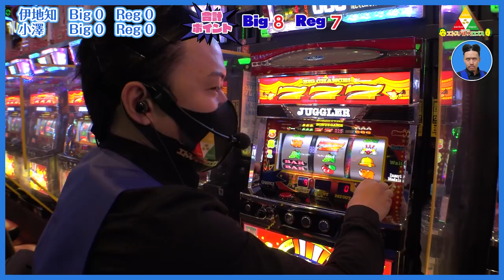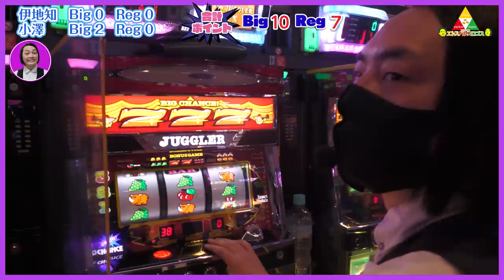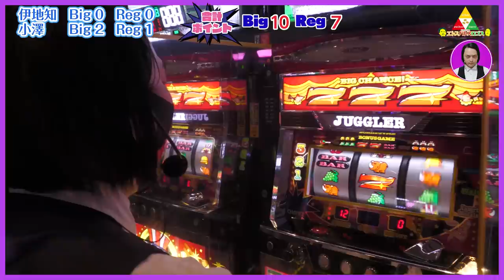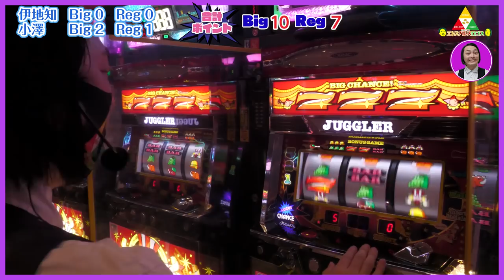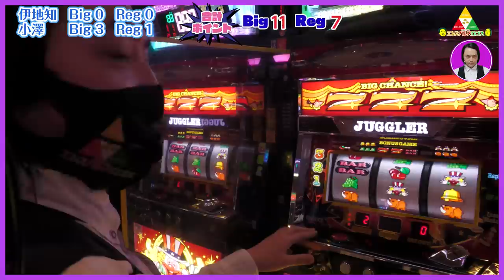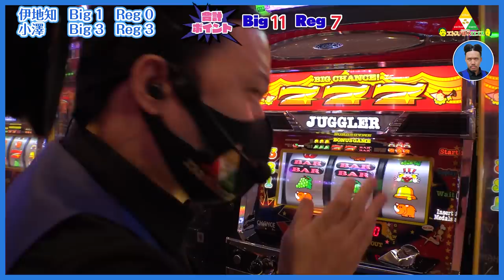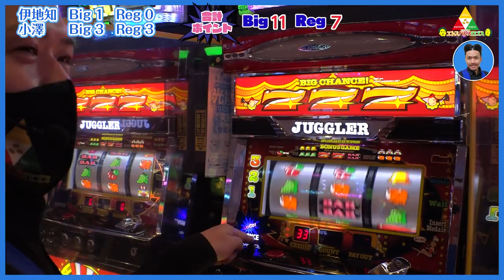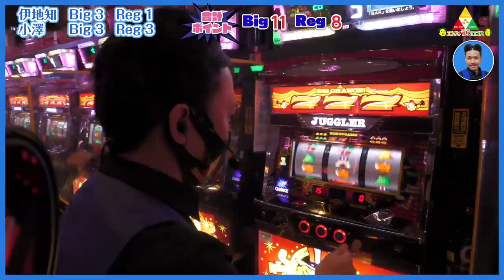ピスタチオのエトスパトスロゴス ＃039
キコーナのいろいろな店舗でジャグラーを打ち、シーズン4の全12回でBIG39回、REG39回を目指します。
毎回BIG担当、REG担当を決めて、それぞれ担当のボーナスのみがポイントに加算されていきます。